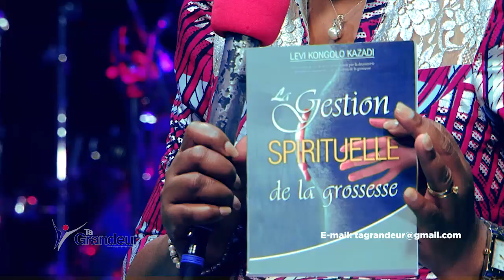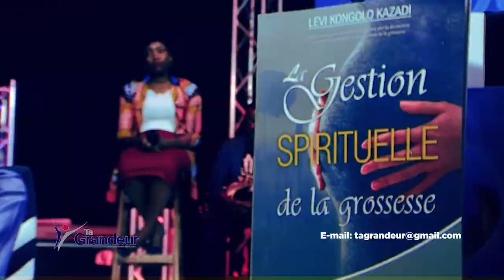Ta Grandeur Reçoit Le Pasteur Levi Kongolo